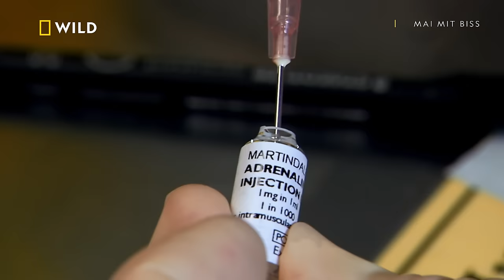Das ist die giftigste Spinne der Welt! | Mai mit Biss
Dieser Spinne möchte man lieber nicht zu nahe kommen, denn der Biss der Sidney-Trichternetzspinne ist absolut tödlich!

Mai mit Biss - Montag bis Freitag, 17.45 Uhr und donnerstags ab 20.10 Uhr auf National Geographic WILD